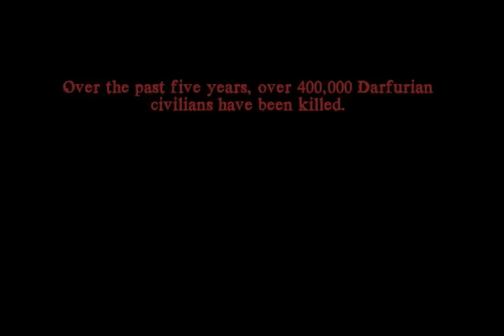Tomas Doncker EPK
Producer, Singer, Songwriter & Guitarist Tomas Doncker has been a mainstay on the New York music scene for over twenty years.

He cut his teeth hanging out downtown in the fertile punk-funk explosion of the 1980s. Quickly, he found himself among the ranks of New York's groundbreaking musical elite and in such groups as: James Chance & The Contortions, James White & The Blacks, Defunkt, Latin-groove-meisters Konk and New York's absolute 1st hip hop group, J. Walter Negro & The Loose Joints (featuring Grammy-nominated pianist Arturo O'Farrill).

Tomas has amassed performance and recording credits with a diverse List of musical luminaries including: Bootsy Collins, Ivan Neville, Yoko Ono, Amp Fiddler, Bonnie Raitt, folk-pop-diva Morley, Japanese saxophonist Sadao Watanabe, Grammy winner Prince Charles Alexander's City Beat Band & spoken word / hip-hop pioneers Sonya Sanchez & Toni Blackman.